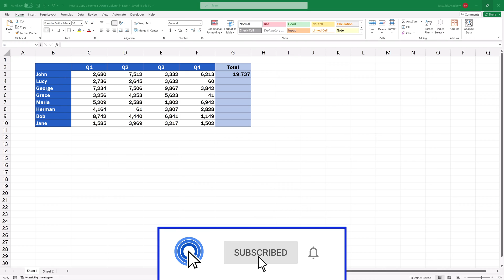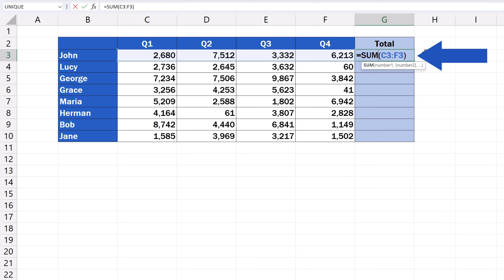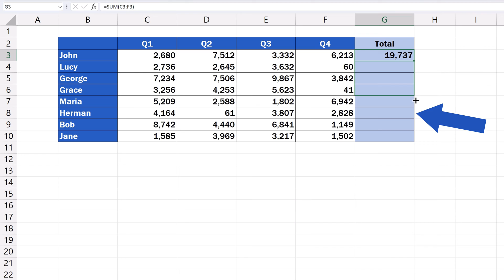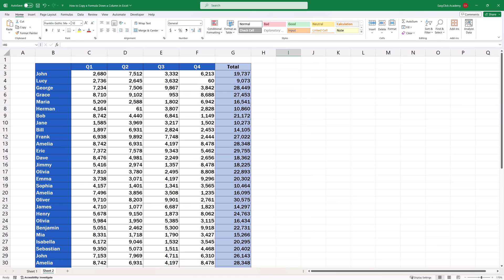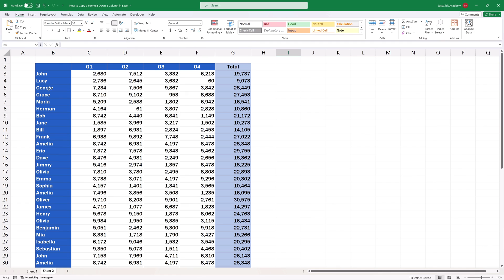How to Copy a Formula Down a Column in Excel (Two Quick and Easy Ways)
This video tutorial offers two quick and easy ways how to copy a formula down a column in Excel. The first way works great with smaller data tables, whereas the other way helps more with large ones, especially when you need to copy the formula instantly throughout many entries.
Shall we start?

⏱️Timestamps⏱️
0:00 Intro
0:39 How to copy a formula down a column by dragging
1:30 How to copy a formula down a column by double-clicking